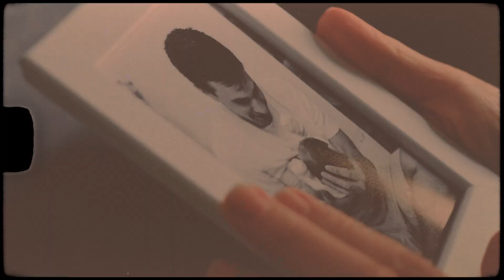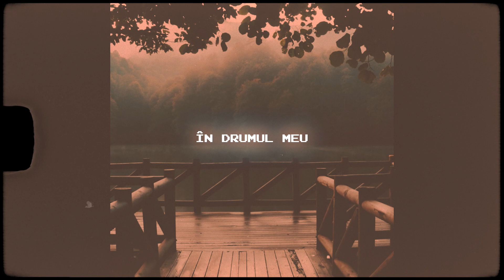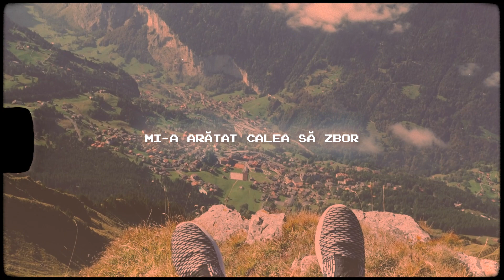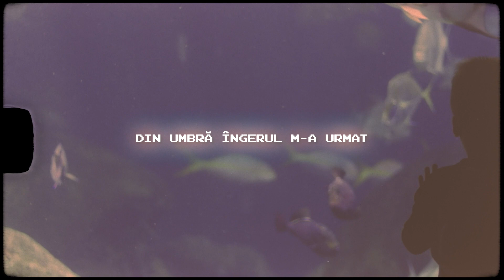IRIS – Nelu Dumitrescu - Trecator (Official Lyric Video)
Albumul Zodiac in format cd si vinyl este disponibil la AVStore Carturesti si in magazinele de specialitate.

Nelu Dumitrescu (tobe, membru fondator)
Nuțu Olteanu (chitară, membru fondator)
Relu Marin (claviaturi)
Cristi Dumitrescu (tobe)
Costi Sandu (voce)
Matei Cioca (chitara)
Tibi Duțu (chitara bass)

Muzica: trupa IRIS Nelu Dumitrescu
Versuri: Georgeta Dumitrescu

Orchestratori: Nelu Dumitrescu, Relu Marin, Costi Sandu, Cristi Dumitrescu, Matei Cioca
Mix/master: Cristi Dumitrescu
Video: Valentin Dragomir